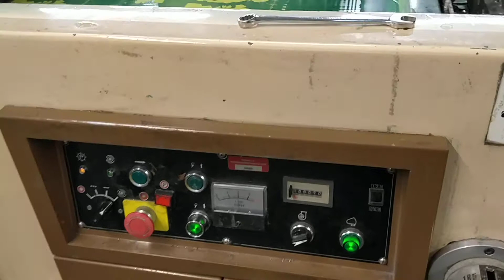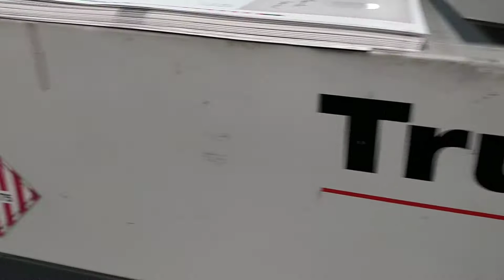sakurai 72A cylinder press